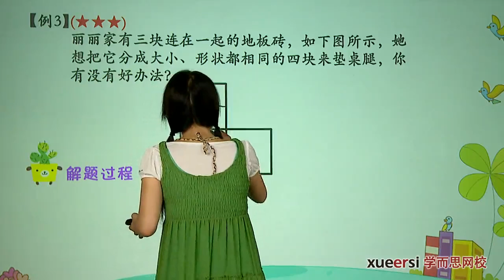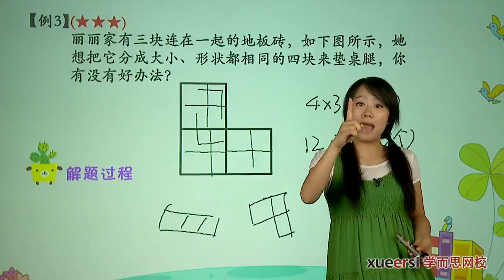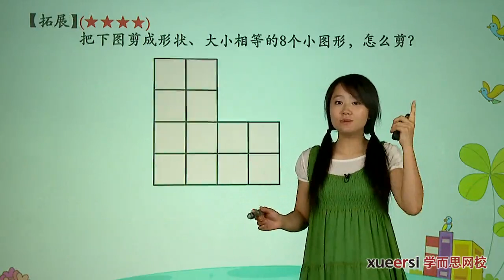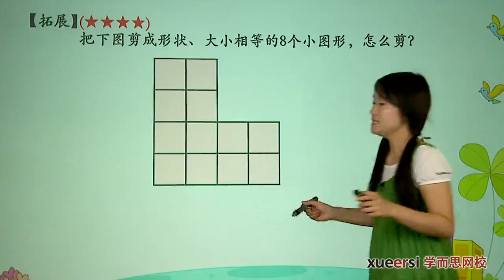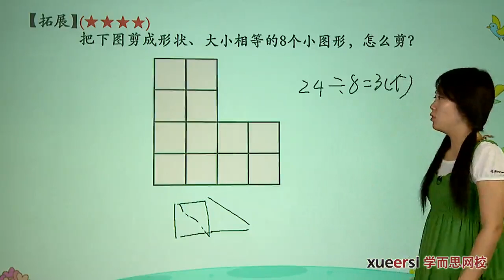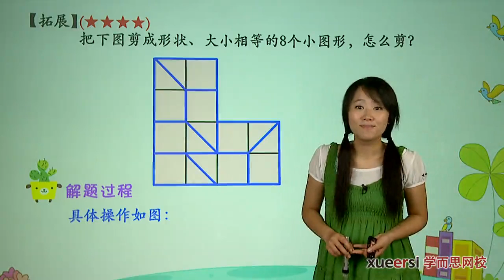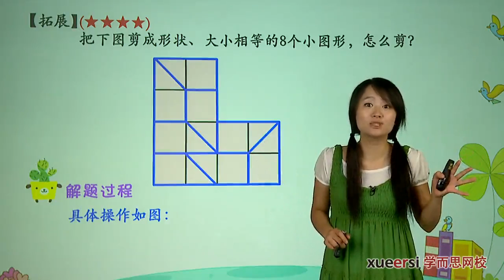学而思 二年级 图形的等积变换03